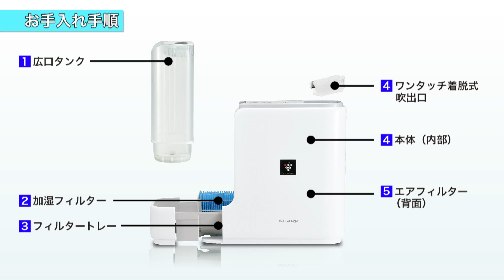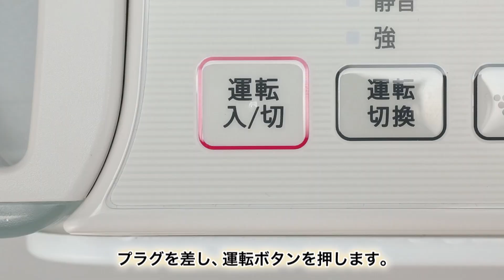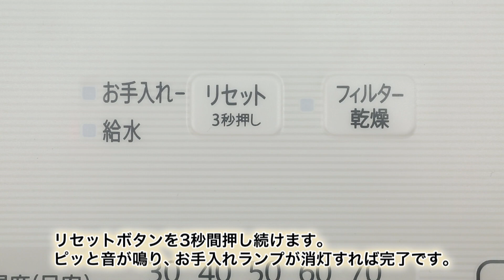加湿器お手入れ方法のご紹介：シャープ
分解しやすくお掃除簡単な、加湿器のお手入れ方法をご紹介します。